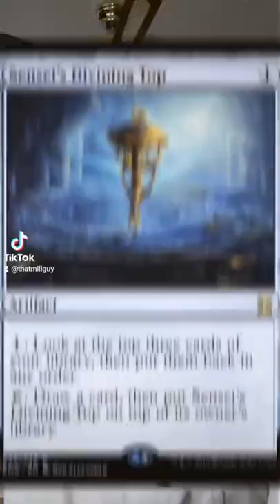Sensei's Divining Top Was A LITERAL Waste Of TIme ⏰⏰ | Magic: The Gathering